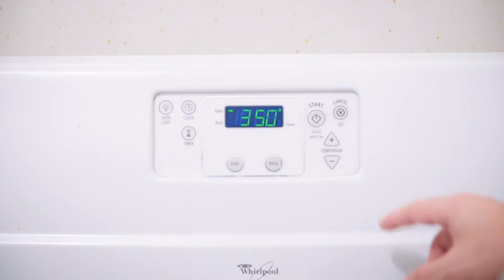Punk IPA Bread Crumb Recipe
This is a basic beer bread recipe to make us some bread crumbs using Punk IPA from BrewDog. Later we shall make meatballs with these.